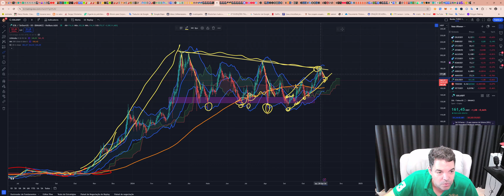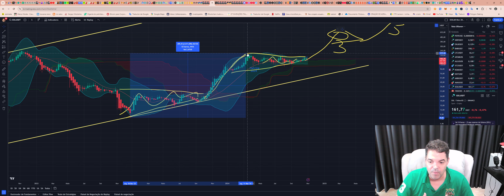Solana (SOL) - Análise de hoje, 04/11/2024!